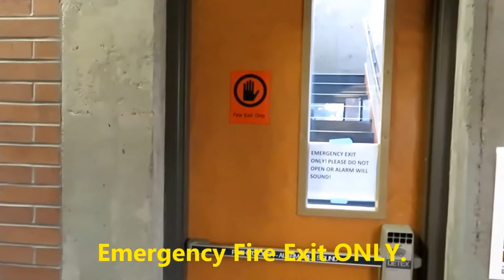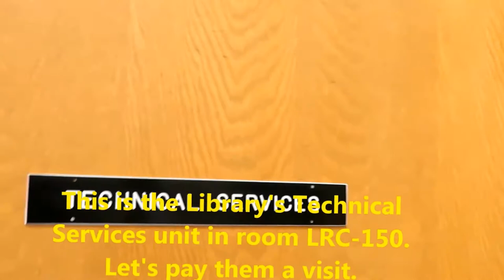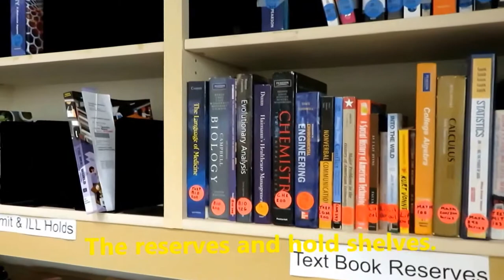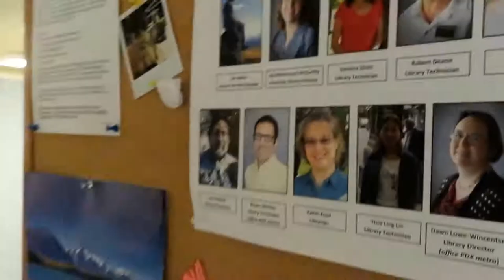Oregon Tech Klamath Falls Campus Library Tour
Library Staff Tour of Library Facilities